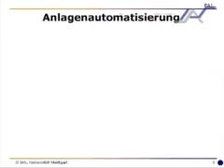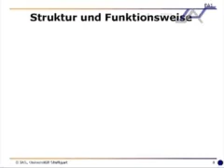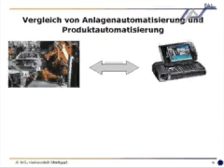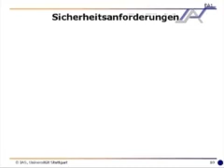AT1 - Was ist Automatisierungstechnik?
Automatisierungstechnik I
Kapitel 1.1